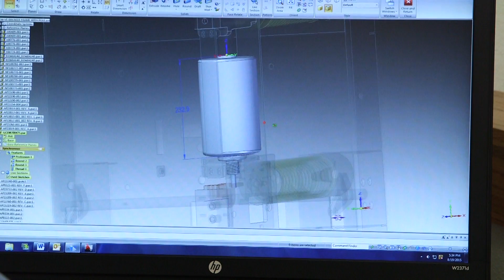Enterprises Television features EMA Electromechanics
OVER THE LAST TEN YEARS, RENEWABLE ENERGY SOURCES LIKE WIND AND SOLAR HAVE STEADILY REPLACED FOSSIL FUELS.
COST REDUCTIONS, NEW TECHNOLOGIES, AND THE CONSTRUCTION OF NEW TRANSMISSION LINES HAVE MADE THIS POSSIBLE.
IN FACT, STUDIES PREDICT THAT BY 2030, MORE THAN TWENTY PERCENT OF POWER WILL COME FROM WIND ENERGY.
EVERY WIND AND SOLAR GENERATION PLANT HAS AN ELECTRICAL SUBSTATION THAT COLLECTS ENERGY FROM EITHER WIND TURBINES OR SOLAR PANELS.
AT THE SUBSTATION, EACH COLLECTOR FEEDER REQUIRES SWITCHING AND GROUNDING REFERENCE TO BE PROVIDED BY FEEDER CIRCUIT BREAKERS AND GROUNDING DEVICES.
ADDITIONALLY, A NUMBER OF OTHER CIRCUIT BREAKERS ARE REQUIRED IN THE SUBSTATION SUCH AS:
-MAIN BREAKERS
-TIE BREAKERS
-REACTIVE COMPENSATION BREAKERS
The biggest challenge of our industry is to bring cost down so renewable energy can compete with fossil fuels. Our company EMA Electromechanics manufactures innovative equipment which reduces cost of the substations in wind & solar plants while improving operation & reliability.
EMA IS THE DESIGNER AND MANUFACTURER OF VDH/GSMI, A VACUUM CIRCUIT BREAKER COMBINED WITH A HIGH SPEED, MECHANICALLY INTERLOCKED GROUNDING SWITCH.
VDH/GSMI IS A UNIQUE AND PATENTED SYSTEM THAT PROVIDES BOTH SWITCHING AND GROUNDING REFERENCE OF COLLECTOR FEEDERS IN ONE UNIT.
Presently, over 1,000 EMA breakers have been provided for over 170 wind & solar projects, spanning 31 states, Canada & Mexico, participating in more than 20,000 megawatts of related capacity. One of the world’s largest wind farms in operation today in Roscoe, Texas, uses EMA equipment in 3 of 4 of its substations, while the largest wind farms in the US are using 100% EMA equipment for collection circuit switching & grounding.
VDH/GSMI REPLACES TRADITIONAL CIRCUIT BREAKERS AND GROUNDING TRANSFORMERS, REDUCING UPFRONT INSTALLATION COSTS BY MORE THAN 50%.

WHILE THE SERIES IS SPECIALLY DESIGNED FOR WIND AND SOLAR ENERGY, EMA ALSO MANUFACTURES CONVENTIONAL VACUUM CIRCUIT BREAKERS FOR UTILITY AND INDUSTRIAL ELECTRICAL SUBSTATIONS.
We support the development of renewable energies & are committed to responsibly work on the protection of the environment & the community. Our products are manufactured with 100% of recyclable components & we promote the use of vacuum technology, instead to SF6, an extremely potent greenhouse gas.
EMA WAS FOUNDED IN 1952 IN BUENOS AIRES, ARGENTINA, WHERE IT BECAME ONE OF THE LARGEST MANUFACTURERS OF ELECTROMECHANICAL EQUIPMENT IN LATIN AMERICA.
IN 2010, THE COMPANY EXPANDED TO NORTH AMERICA WITH THE GOAL OF DEVELOPING SPECIAL EQUIPMENT FOR THE WIND AND SOLAR GENERATION.
EMA came to Sweetwater, Texas, because of its proximity to the wind farms in order to reduce transportation costs & provide better lead times & faster services.

EACH BREAKER GOES THROUGH RIGOROUS QUALITY CHECKS AND TESTING.
TESTING IS PERFORMED BOTH IN-PROCESS AND BEFORE SHIPMENT.
THESE INCLUDE STANDARD:
-MECHANICAL
-FUNCTIONAL
-HIGH VOLTAGE
-CONTACT RESISTANCE TESTS
Our focus is:
-manufacturing electrical substation equipment at a high quality
-environmentally friendly
-cost-competitive level
-reaching & even exceeding our customers’ expectations
ALL EMA EQUIPMENT INCLUDES A FULL 24/7 PARTS AND SERVICE BACKUP PLAN.
CUSTOMER SERVICE IS AVAILABLE TO ASSIST WITH ANY TECHNICAL QUESTION OR ISSUE, FROM THE TIME EQUIPMENT ARRIVES TO AFTER THE WARRANTY.
IF NECESSARY, SERVICE TECHNICIANS WILL TRAVEL TO THE JOBSITE TO MAKE REPAIRS.
EC&R's experience working with EMA was really a great partnership, we had a need for a larger breaker in our substations & we reached out to EMA to help us meet that need. They developed a breaker, delivered it to our project & it was installed with minimal downtime to the substation ultimately resulting in minimal impact to wind farm operations.
In a world of constant growth, oxygen and water are essential elements for life & we can no longer afford to continue wasting them to generate electricity, so we have to reach a planet mobilized 100% by renewable energies long before the objectives planned by governments, otherwise it will be too late…